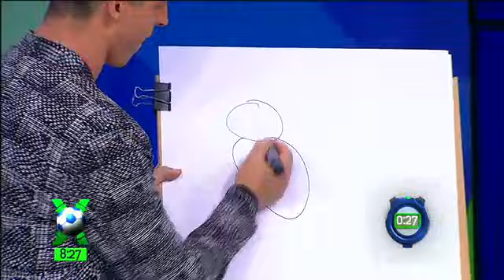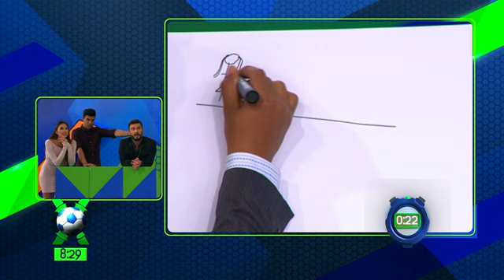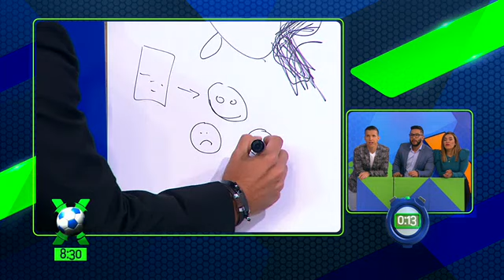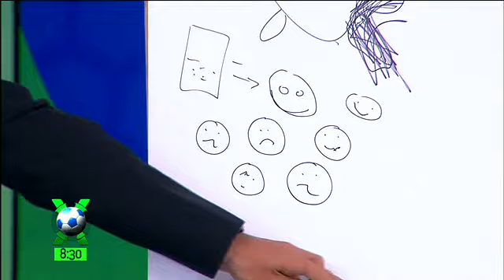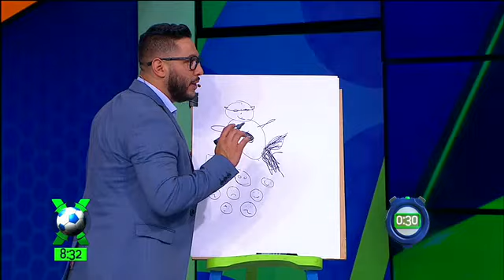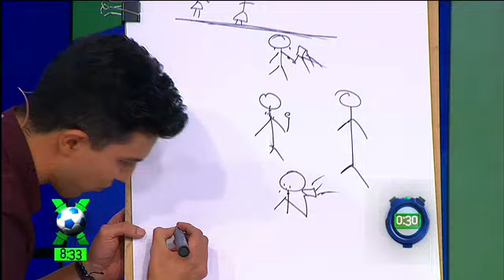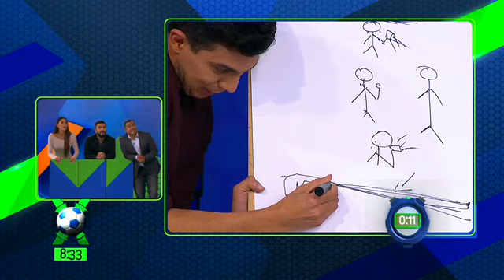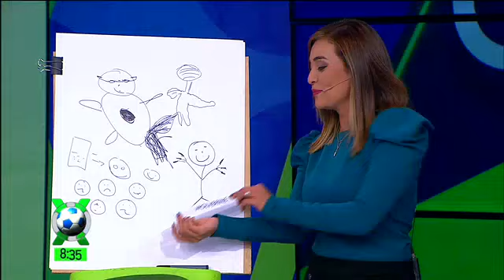¡Nuevas estrategias usan los equipos en el desafío del "Dibujo Táctico"!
¿Qué equipo ganará?

Nuestro elenco deberá dibujar para ayudar a su equipo a encontrar la respuesta correcta y así quedarse con los puntos del Dibujo Táctico. No se pierda este desafío con especiales invitados.